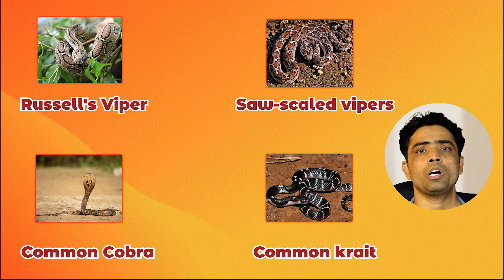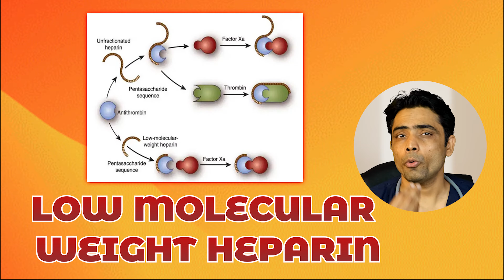Snake Bite First Aid | Snake Bite Treatment | Snake Bite Symptoms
This video is about snake bite. In his video we discussed the first aid of snake bit. Symptoms of snake bite and management of snake bite is also discussed in video. We discussed about different type of snakes and also about main four venomous snakes in India . We gave information about anti snake venom and also discussed how it is made .
 "🐍 Watch out! In this gripping video, we delve into the harrowing world of snake bites. Join us as we explore the dangers, myths, and realities surrounding these venomous encounters. From identification tips to first aid protocols, this video equips you with essential knowledge to navigate snake-infested terrain safely. Hit play now and arm yourself with life-saving information!"